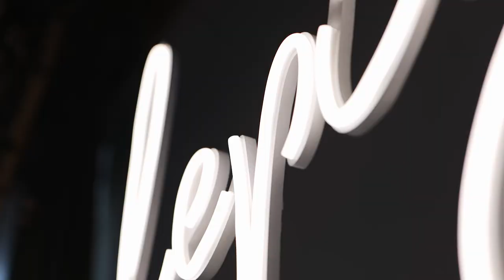Ewelina i Patryk - przepiękny i pełen energii klip z Cedrowego Dworku